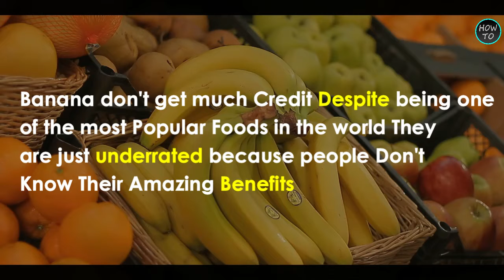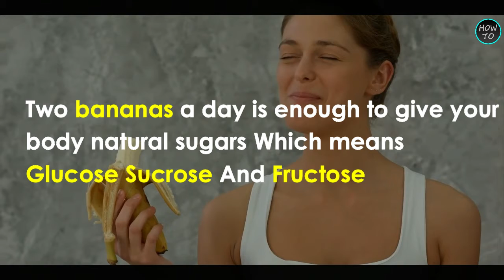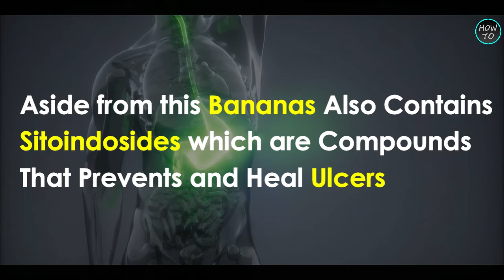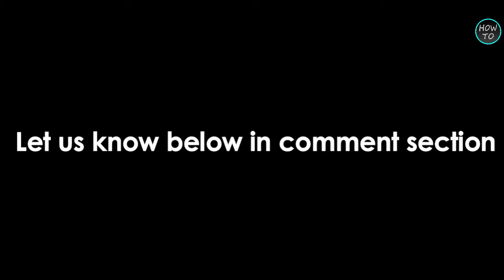EAT 2 BANANAS EVERYDAY AND HERE WHAT HAPPEN TO YOUR BODY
looking for eating bananas benefits everyday? you are at the right place. in this video we will discuss about what benefit we get if we eat bananas everyday. and how it benefits our whole body and transform it within months.
everyone will learn a lot about how eating benefits the whole body. everyone will get knowledge from this video and it will help you out to get relief from depression boosting energy level. and if this video is really help full tell us in comment section. hope you enjoyed this video.